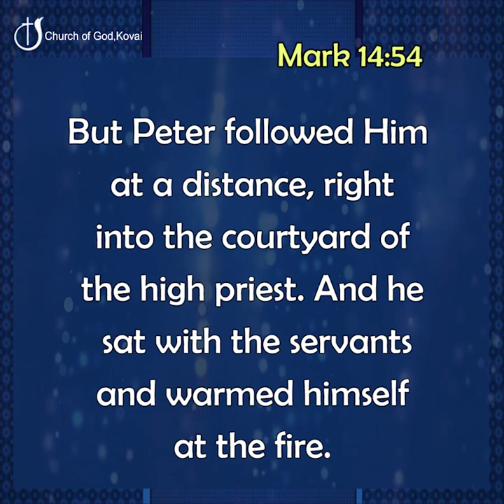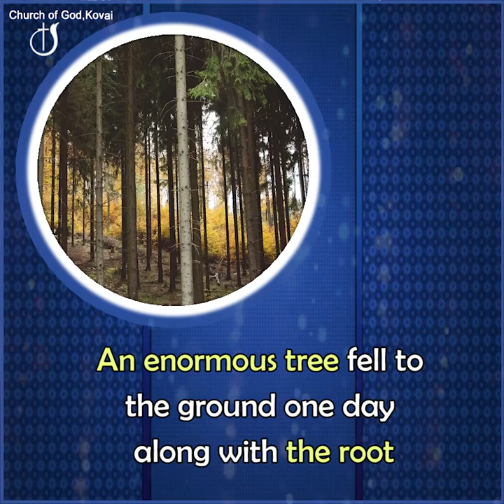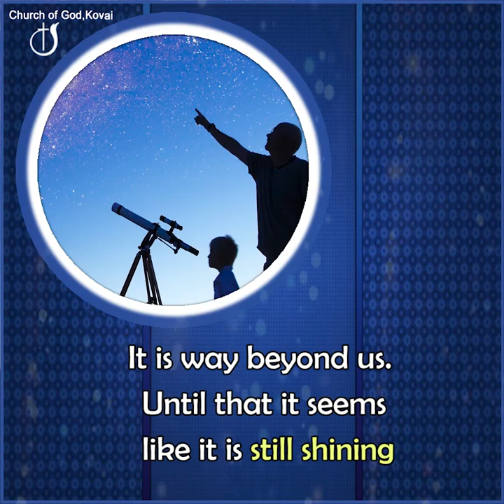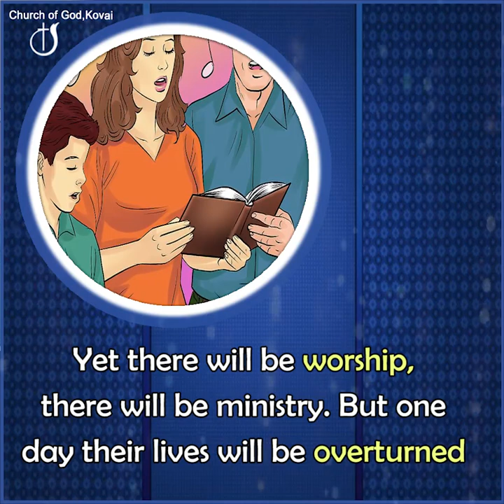HE WILL GIVE YOU A NEW STRENGTH